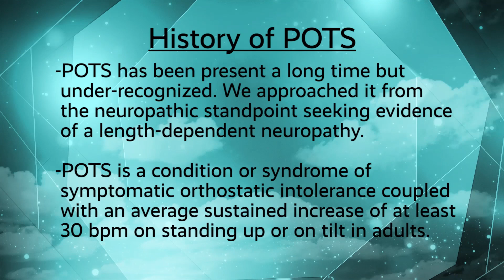History of POTS with Phillip Low, MD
In this video Dr. Low, the physician who coined the term, “POTS”, describes the early days of the development of autonomic medicine and summarizes key findings about POTS in recent years.